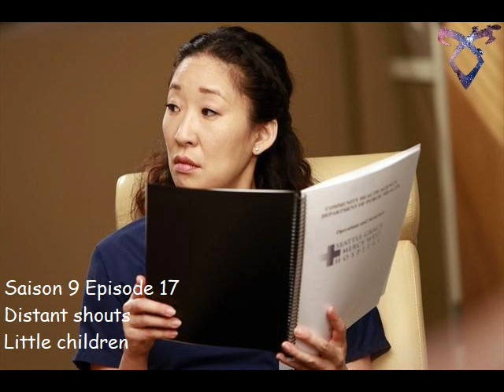Grey's anatomy S9E17 - Distant shouts - Little children